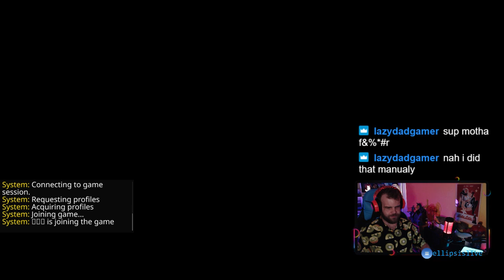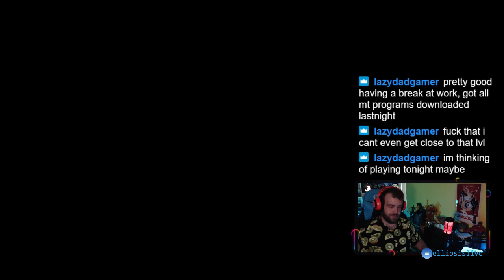[AUS] Vermin-tired? I'm not! Journey to Legend lets go!